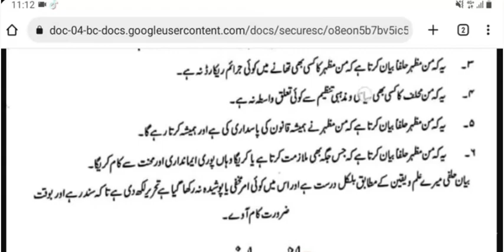Islamabad Police Jobs 2022 Latest updates about affidavit form/ Halaf nama ki nai update aa gai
Islamabad police jobs updates 2022.Assalam_o_Alaikum Everyone This channel is created for only share basic official information any Organization of pakistan

how to apply online in islamabad Police jobs 2022
how to fill affidavit form for islamabad police
islamabad police jobs Online registration islamabad police jobs 2022
Islamabad police affidavit
new jobs 2022 in pakistan today
How to Apply in Islamabad Police Online Registration
How to Apply For Islamabad Police Jobs 2022
how to download affidavit form
which affidavit is right for islamabad police jobs
government jobs in pakistan today 2022
islamabad police jobs 2022 online apply islamabad police jobs last date 2022 islamabad police jobs update
islamabad police jobs 2022 New
islamabad police jobs 2022 constable islamabad police new jobs 2022
islamabad police new jobs.
Islamabad Police Apply Online 2022
New Jobs of Police
how to fill affidavit
Constable Jobs 20222
Islamabad police jobs apply karne ka tarika
Islamabad police affidavit
how to apply online Islamabad police jobs
Islamabad police jobs 2022 last date
Islamabad police jobs 2022 constable
Islamabad police jobs online  apply keise kare
Latest Pak Navy Jobs
New Govt jobs today 2022